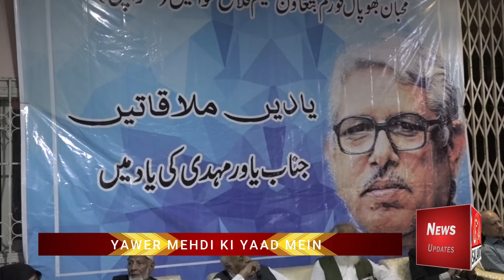YAWER MEHDI KE YAAD MAYN